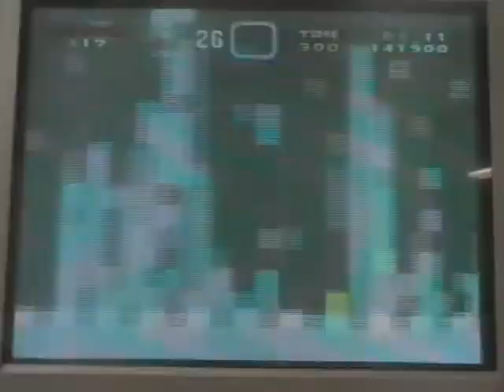Let's Co-Play Super Mario World Part 2 "The untold secret unfolds"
In this episode we move on to our next world where we do many secret exits and ya, we uncover a long lost secret in (what's supposed to be) the first ghost house and we get a secret exit!